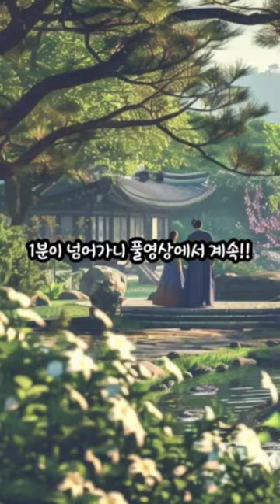[역사] 사도세자 아님! 스스로 굶어죽은 영조의 또 다른 자식.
영조 38년인 1762년, 비정하다는 말로도 부족한, 아버지 영조는, 아들 사도세자를 뒤주에 가두어 아사시킵니다.

일국의 왕자이자, 동시에 자기 아들을 굶어 죽게 한다는 것, 아니 그걸 떠나 사람을 굶겨 죽인다는 것 자체가 상상하기도 힘든 일입니다.

하지만, 사실 영조는 이미 4년 전에 이와 유사한 일을 겪었습니다.

다만, 아들이 아니라 딸이었다는 점과, 영조의 의지가 아니라 그녀 자신의 의지였다는 차이는 있었습니다.

사도세자보다 약 4년 먼저 굶어 죽은 영조의 딸, 바로 화순옹주입니다.

시작합니다.

관련 키워드 : 화순옹주, 효장세자, 진종, 김한신, 부마, 사도세자, 영조, 연잉군